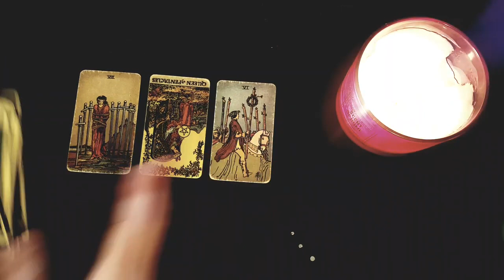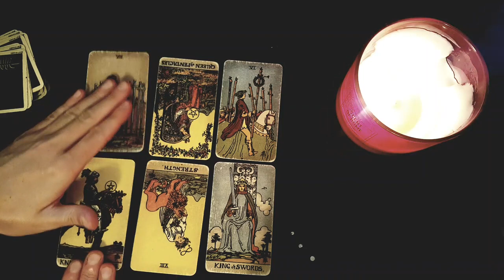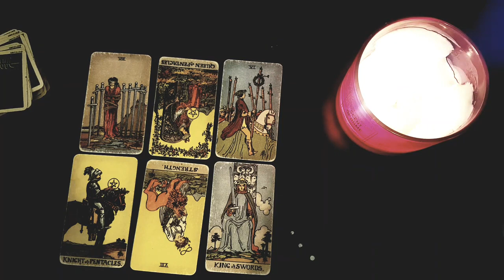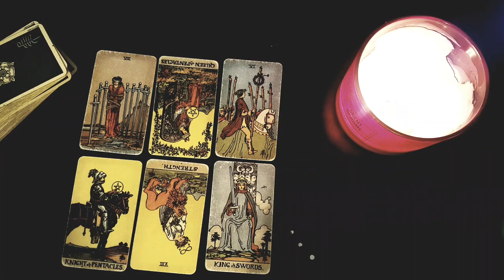AQUARIUS 💣💥*THIS* IS WHY THEY'RE ACTING SO WEIRD WITH YOU LATELY! SOMETHING'S GOING ON!😱OCTOBER 2022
Thanks for tuning into watch  💣💥 *THIS* IS WHY THEY'RE ACTING SO WEIRD WITH YOU LATELY! SOMETHING'S GOING ON! 😱 OCTOBER 2022 TAROT